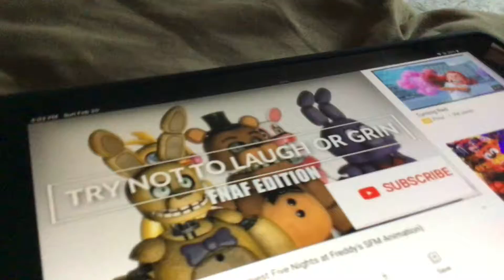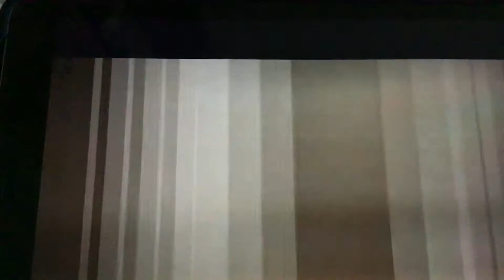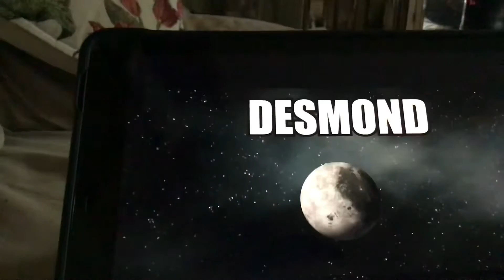MyMy first video￼